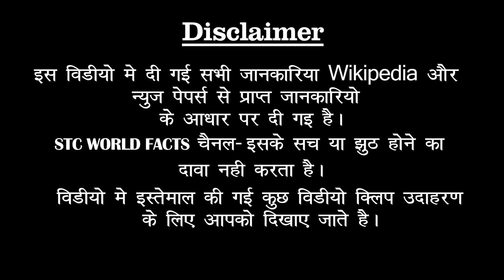पूरा परिवार सांपो का शिकार हो गया सरकार ने यहाँ जाने पर रोक लगाया Snake Hindi Facts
इनमें कान के पर्दे कि बजाय एक बेहद छोटी आंतरिक हड्डी होती है, जो बेहद संवेदनशील होती है। पहले ध्वनि भूमि द्वारा त्वचा ग्रहण करती है और फिर धमनियों द्वारा मस्तिष्क के पास कि हड्डी तक पहुँचती है। जब हवा से ध्वनि आती है, तो मस्तिष्क के कंकाल में कंपन होने से आवाज सुनाई देती है।
"साँप" या "सर्प", पृष्ठवंशी सरीसृप वर्ग का प्राणी है। यह जल तथा थल दोनों जगह पाया जाता है। इसका शरीर लम्बी रस्सी के समान होता है जो पूरा का पूरा स्केल्स से ढँका रहता है। साँप के पैर नहीं होते हैं। यह निचले भाग में उपस्थित घड़ारियों की सहायता से चलता फिरता है। विकिपीडिया
विश्व का सबसे लंबा साँप रैटिकुलेटेड पेथोन (जालीदार अजगर) है, जो प्राय: १० मीटर से भी अधिक लंबा तथा १२० किलोग्राम वजन तक का पाया जाता है। यह दक्षिण -पूर्वी एशिया तथा फिलीपींस में मिलता है
Hindi Facts
STC World Facts
Studio- CGi
Creator- Deepak Kumar Singh
Location- Jamshedpur Jharkhand